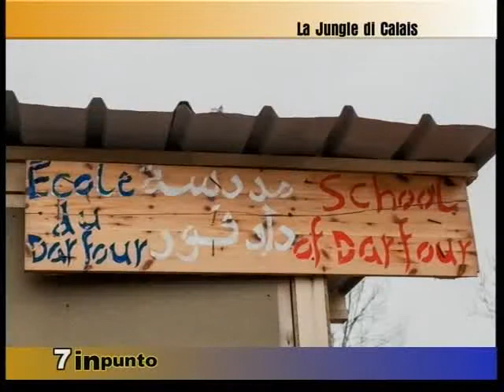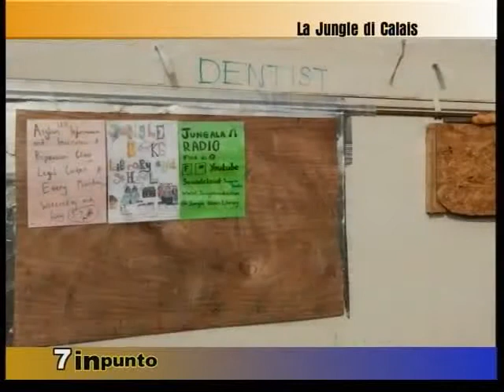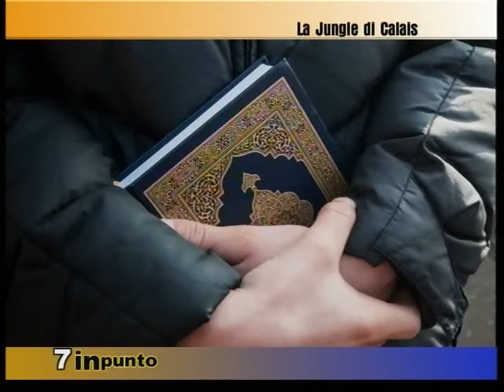Reportage nella Jungle- Parte 1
Stefano Zelco e Alessio Boscolo, semplici cittadini appassionati di fotografia, realizzano uno straordinario reportage nella Jungle di Calais, dove le forze dell'ordine stanno sgomberando il campo profughi abusivo. Di Alessandra Mercanzin